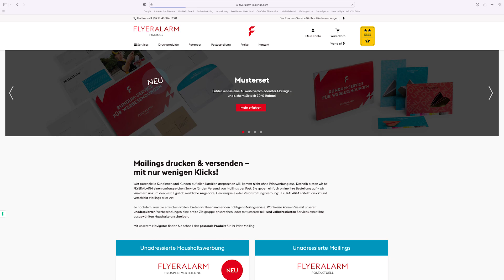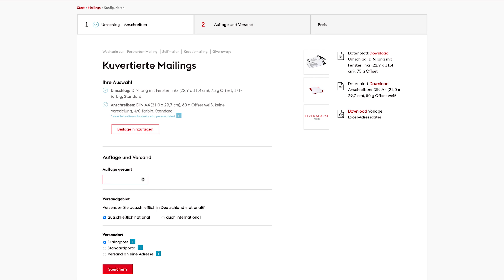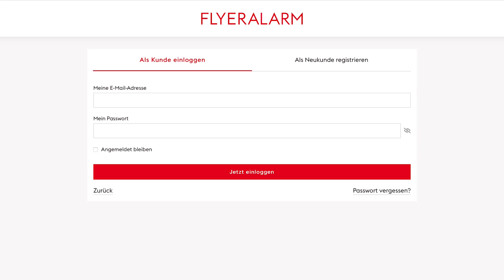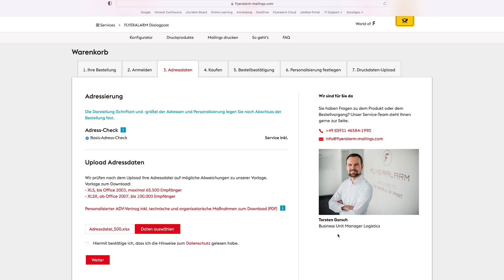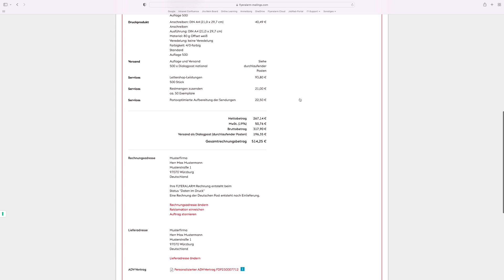Personalisierte Mailings per DIALOGPOST versenden | Tutorial / Anleitung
Mit dem DIALOGPOST Service von FLYERALARM Mailings kannst du persönlich adressierte Werbepost online drucken und direkt zustellen lassen. Im Video wird dir Schritt für Schritt erklärt, wie das funktioniert – von der Konfiguration bis zur Bestellung.